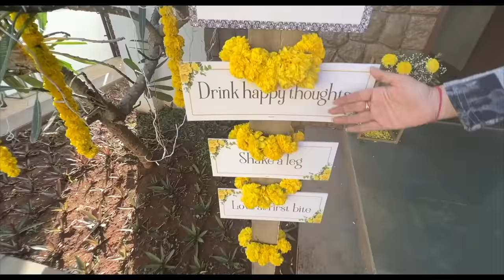Now CANDY is passing BLOOD | Ep3 | Alibag Vlog Series